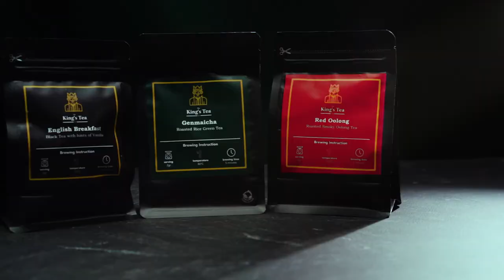The King's Tea - Music Bed Challenge 2022